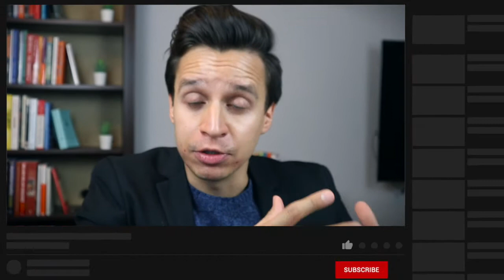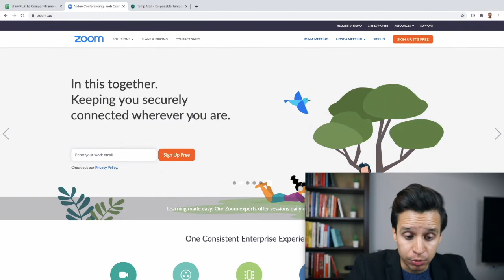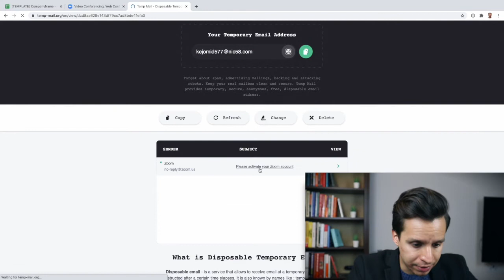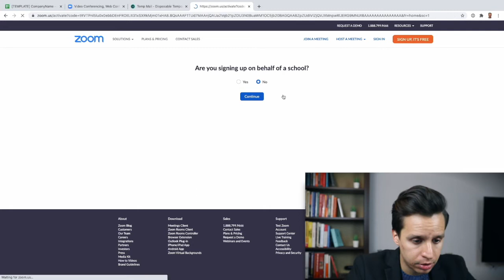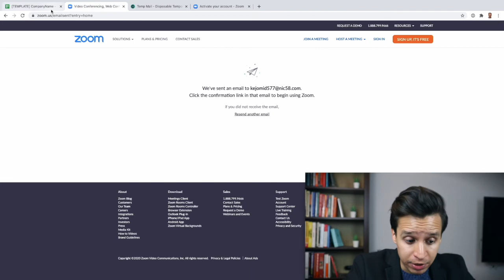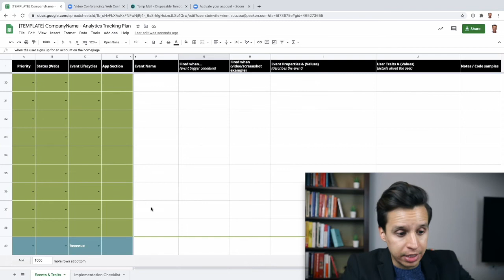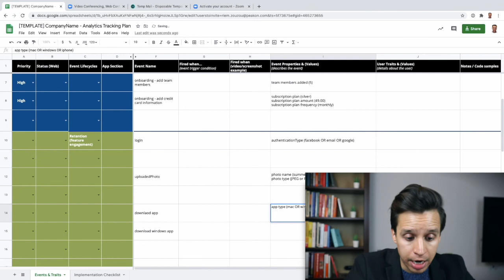Design a SaaS Data Model (Tips & Tricks)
In this video, I give you a quick overview of how you should design your data schema using the Zoom product as an example. Getting your data schema right is critical to everything that will follow in your data strategy.